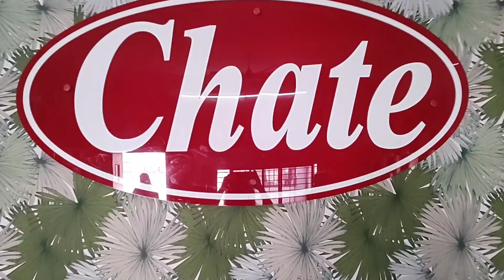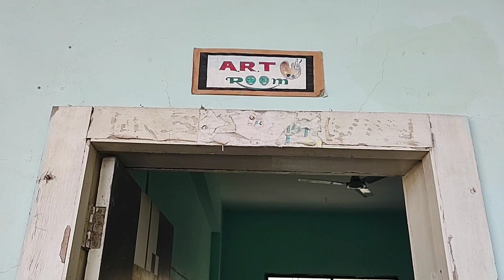walk through Chate school - The symbol of Merit | Part-1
A walk through my school
Chate school , Aurangabad